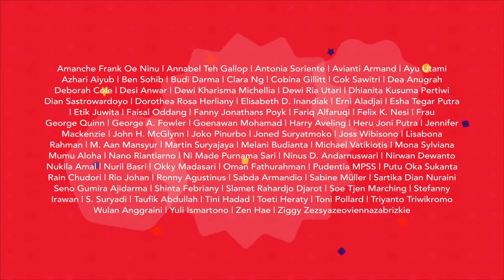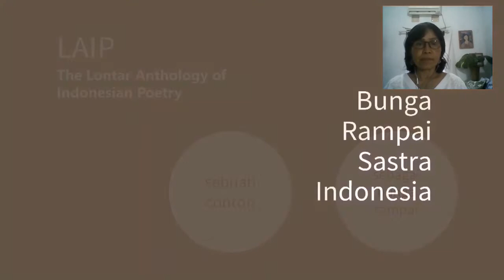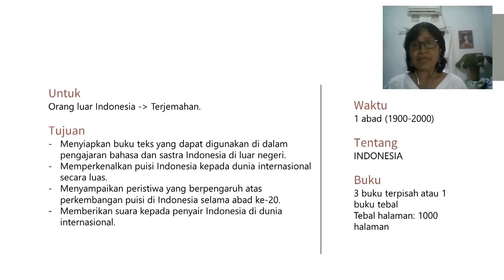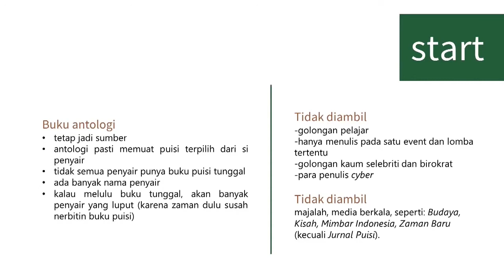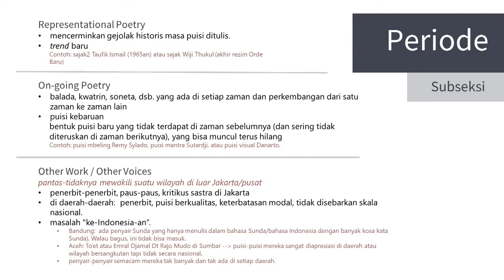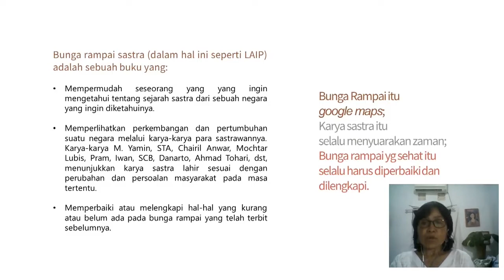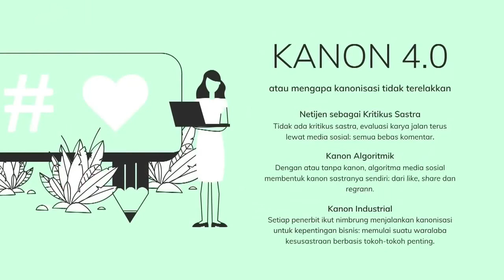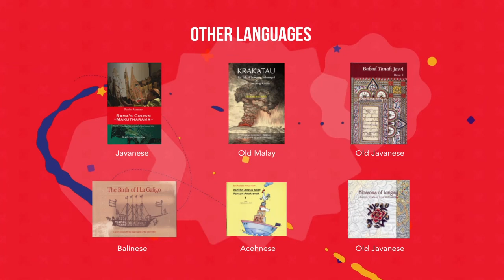FSL 17 Diskusi: Bunga Rampai dari Taman Sastra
Dalam Indonesia dan Inggris

Sebuah bunga rampai penting untuk melihat panorama sastra dari kawasan atau masa tertentu. Yayasan Lontar telah menerbitkan tiga bunga rampai: Antologi Drama Indonesia, Antologi Cerpen Indonesia dan Antologi Puisi Indonesia, yang juga terbit dalam bahasa Inggris. Apakah pertimbangan sebuah bunga rampai semata-mata mutu sastra atau menimbang aspek lain di luar sastra? Apakah ini bukan bagian dari kanonisasi? Bagaimana dengan bunga rampai yang pernah terbit sebelumnya, atau yang terbit di negara lain?

Pembicara: Dorothea Rosa Herliany, Deborah Cole, Martin Suryajaya

Moderator: Mona Sylviana

Acara ini merupakan bagian dari Festival Sastra Lontar yang diselenggarakan secara online pada tanggal 11-15 November 2020, berkolaborasi dengan Jakarta Content Week (Jaktent) dengan dukungan penuh program Fasilitasi Bidang Kebudayaan, Kementerian Pendidikan dan Kebudayaan Republik Indonesia.

Discussion: Collection = Canonization? (In English & Indonesian)

Much in the way that the Norton Anthology of English Literature has helped to keep alive numerous English-language literary classics, three major anthologies published by Lontar on the subjects of drama, poetry, and short stories are intended to ensure the longevity of the works found therein. What is the importance of “anthologies” and should anthologies be considered a form of canonization of the authors whose work is included? On a different note, why do so few publishers want to publish historical anthologies?

Speakers: Dorothea Rosa Herliany, Deborah Cole, Martin Suryajaya

Moderator: Mona Sylviana

This event was one in the Lontar Literary Festival that was held 11-15 November 2020 in collaboration with Jakarta Content Week (Jaktent) and with assistance from the Cultural Facilitation Program of Indonesia’s Ministry of Education and Culture.